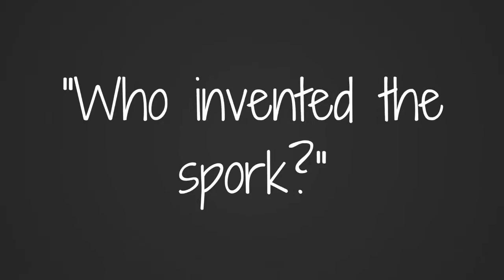HAS THE WORLD GONE SKENAZY? by Lenore Skenazy | Book Trailer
AS SEEN ON “THE DAILY SHOW”!

Known as “World’s Worst Mom,” Lenore Skenazy asks the tough questions about today’s culture:
•How come people will eat ANYTHING if you put it out at the office?
•Is there any reason why we study coffee as if we CAN’T WAIT to  find out if it causes cancer?

Following the highly praised and greatly criticized Free Range Kids, this is your guide to American pop culture, pet peeves, peeved pets, annoying trends, aggressive toys, smiles in photos, Mr. Clean’s love life, the secret of Dirty Dancing and the heartbreak of Hairanoia.

Lenore Skenazy:
Most known for her controversial decision to let her 9-year-old son ride the subway alone, Skenazy is a mother of two and lives in Queens with her husband.  Blogger, columnist, author and reality show host, Skenazy has won many awards, opined on NPR and penned The Dysfunctional Family Christmas Songbook.  Skenazy has written for everyone from The Wall Street Journal to Mad magazine, hosted a series on Discovery Life Channel and started the free-range parenting movement.